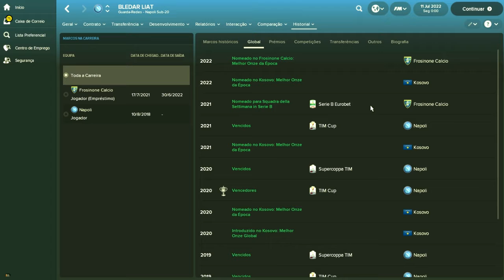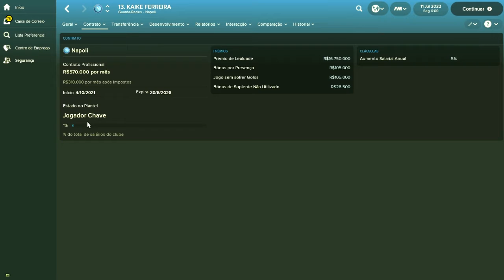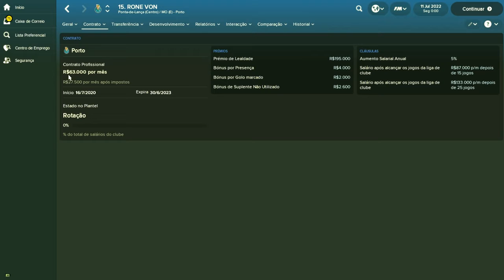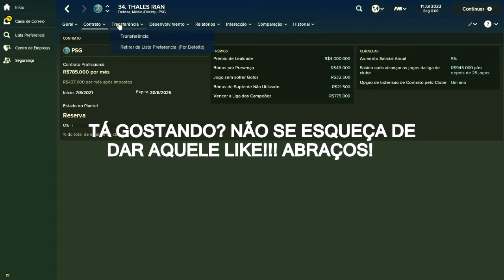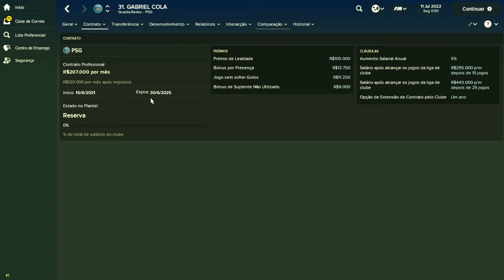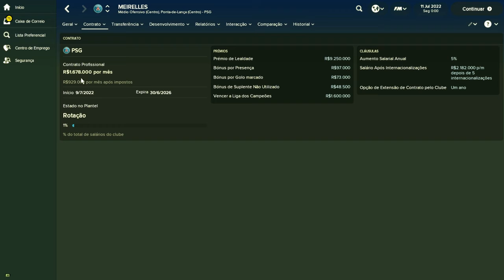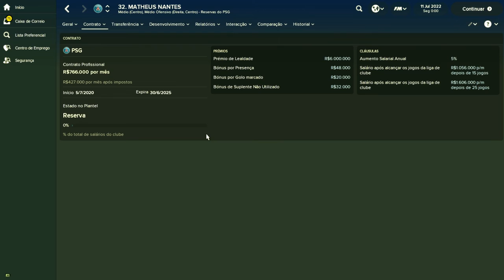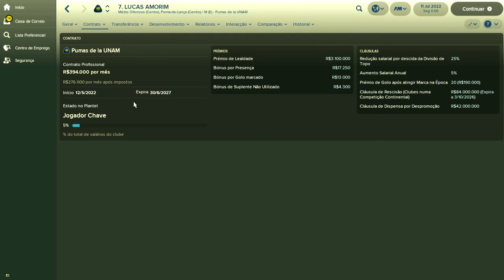Confronto dos Inscritos - Terceira Temporada Ep. 06 EM DETALHES - Parte 5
Sejam bem vindos à Terceira Temporada do Confronto dos Inscritos, versão Jogador!

Os inscritos do canal viraram jogadores de futebol e estão dentro do mundo do FM18 tentando se tornar grandes jogadores ao lado de seus ídolos de hoje!

Não perca essa série!